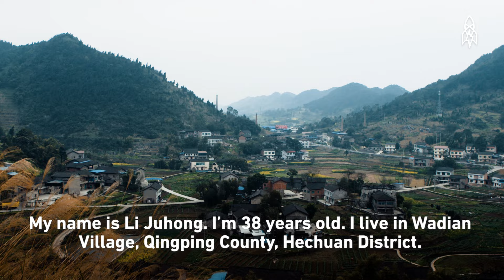She Lost Her Legs at 4, Now She Cares for 2,000 Patients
Since she was a young girl, Li Juhong dreamed of becoming a doctor. Then, at 4 years old, she lost her legs in a tragic and painful accident. But that experience didn’t weaken Juhong's resolve; rather, it drove her to help others in pain. Now, the 38-year-old is one of two doctors responsible for around 2,000 people in the mountainous Chinese village of Wadian. Armed with her medical training and a determination that often sees her work well into the night, Juhong says she feels "happy and lucky" to have helped so many people in her village.